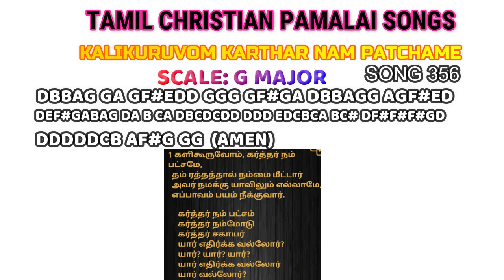Kaliguruvom Kartham Nam Patchame Piano/ Rejoice in the Lord/ Tamil Christian Pamalai Songs Piano